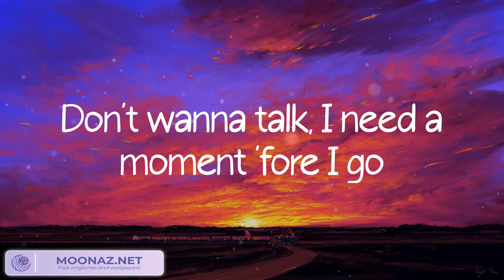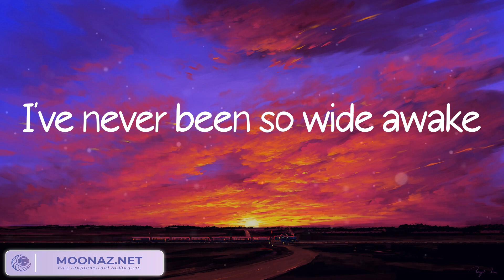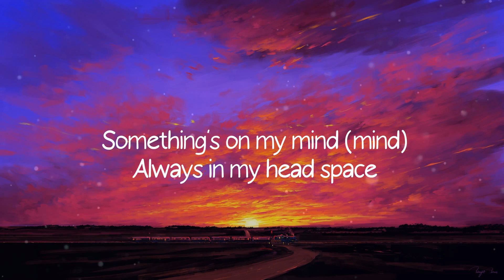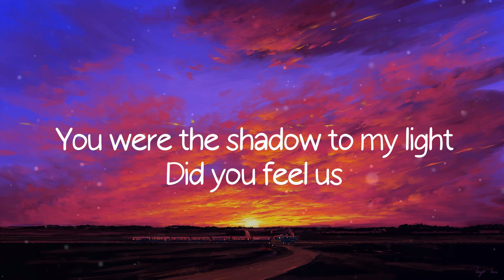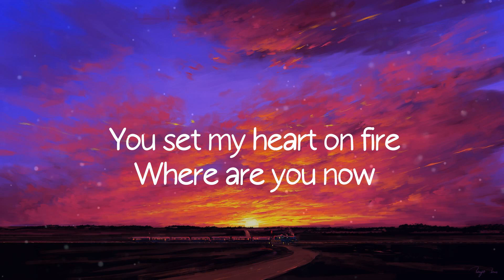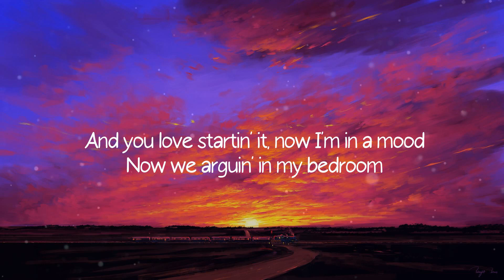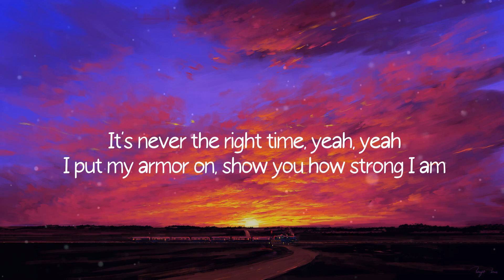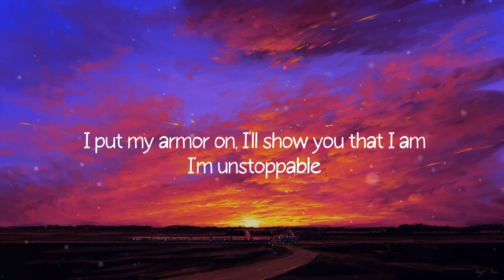On My Way, Farruko, lovely, Billie Eilish, Alan Walker (Mix)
Lyrics:
(Ya, ya)
(Farru, yeah, guaya)
Lo siento mucho (Farru), pero me voy
Porque a tu lado me di cuenta que nada soy